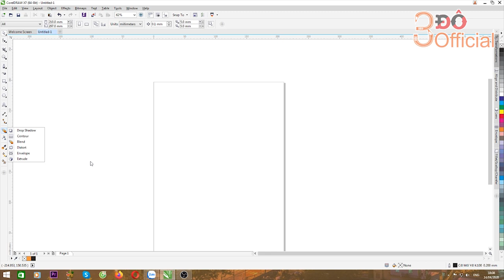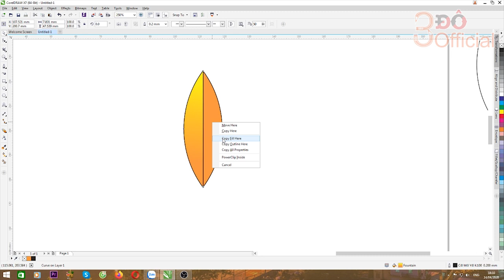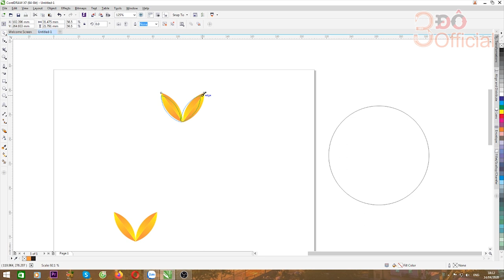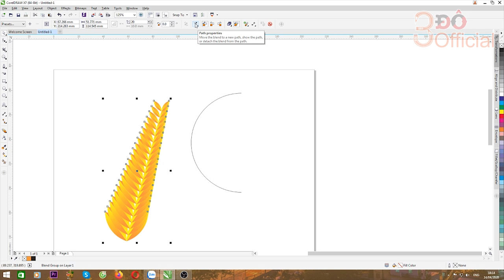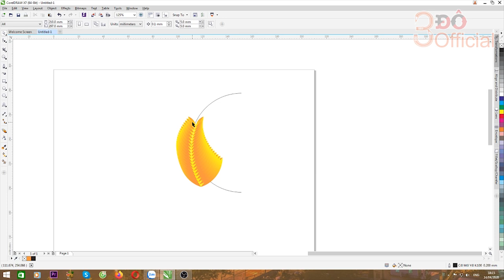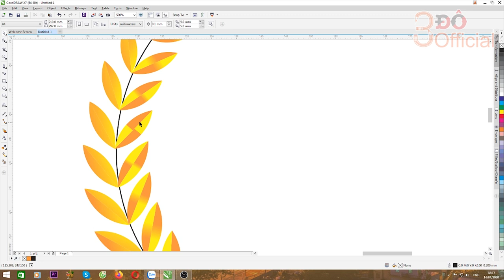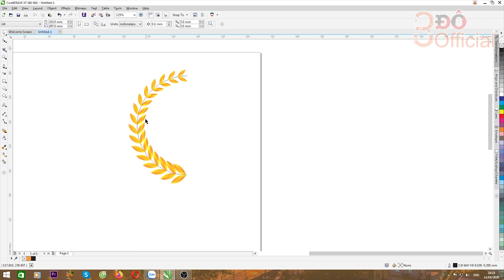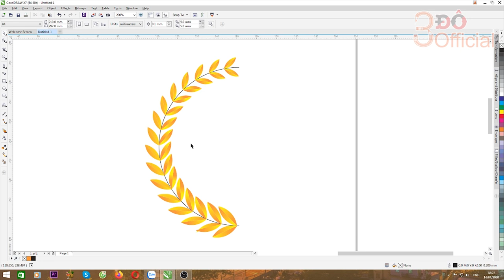SỬ DỤNG CÔNG CỤ BLEND VẼ LOGO BÔNG LÚA TRÊN COREL l 3Đô Official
SỬ DỤNG CÔNG CỤ BLEND VẼ LOGO BÔNG LÚA TRÊN COREL